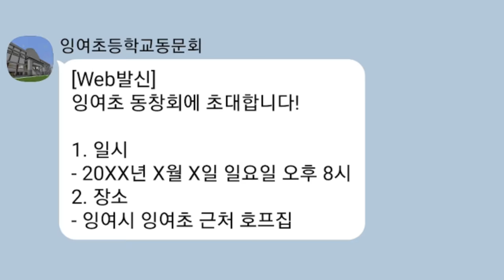날 뚱뚱하다고 놀리던 차별이 참교육! 배우가 되다? [울지마 돼지야! 눈에서 기름 떨어져!!] (잉여맨 마인크래프트 상황극)